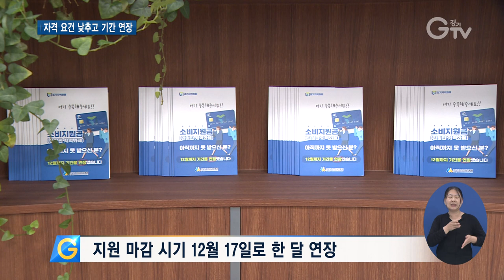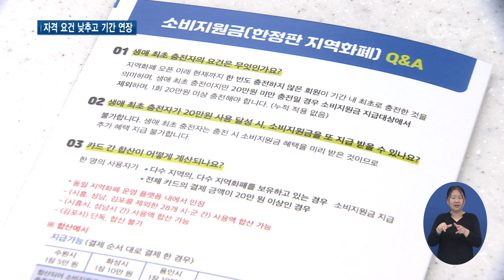‘경기지역화폐 소비지원금’ 지원 확대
[앵커멘트] 경기도가 더 많은 소상공인과 소비자들이 혜택을 볼 수 있도록 ‘경기지역화폐 소비지원금’지원을 확대합니다. 지원 기간은 연장하고 지급 대상 자격 요건은 낮춥니다. 구영슬 기자가 현장 취재했습니다.

[리포트]
골목상권을 살리기 위해 경기도에서 내건 경제방역정책, ‘경기지역화폐 소비지원금’.

지역화폐 20만 원을 충전하면 기본인센티브 2만원과 2개월 내 20만 원을 사용할 경우 소비지원금 3만원을 지급받아 최대 5만 원까지 받을 수 있었습니다.

[자막] 1. 경기도, ‘경기지역화폐 소비지원금’ 지원 확대
경기도가 이보다 더 많은 소상공인과 소비자들이 혜택을 볼 수 있도록 ‘경기지역화폐 소비지원금’지원을 확대합니다.

[자막] 2. [인터뷰] 황윤아 / 수원시 인계동
“합산해서 사용이 가능하니까 수원 사람이라고 수원에서만 사용하지 않고 다른 지역에서 사용할 수 있어서 그런 점들이 더 좋아진 것 같습니다. 이제는 소상공인이나 작은 마트들, 골목 마트들을 자주 이용하지 않을까 그런 생각이 듭니다.”

[자막] 3. 지원 마감 시기 12월 17일로 한 달 연장
‘경기지역화폐 소비지원금’ 지원 마감 시기를 기존보다 한 달 연장해 12월 17일로 정했고.

소비지원금 지급 조건도 생애 최초 충전자의 경우 11월 12일 이후 1회 20만원 이상 충전에 한해 사용 여부와 관계없이 충전 즉시 소비지원금 3만 원을 받을 수 있도록 문턱을 낮췄습니다.

[자막] 4. 시∙군 간 ‘실적 합산제’ 도입
또, 시군 간 ‘실적 합산제’를 도입해 보유 카드들의 사용실적을 합쳐 합산금액이 20만 원이 넘으면 소비지원금을 받을 수 있습니다.

다만, 시흥과 성남 2개시는 상호 합산만 가능하고, 김포는 타 시군 사용실적과 합산이 불가합니다.

[자막] 5. [인터뷰] 조장석 / 경기도 소상공인과장
“이번에 더 많은 혜택을 드리기 위해서 1인 다카드로 소비를 20만 원 이상 하시는 분들에 대해서 소비지원금 3만 원을 지원하는 상황입니다.”

최초 충전자를 제외한 모든 경기지역화폐 이용자가 소비지원금 혜택을 받기 위해선 9월 18일 이후 사용액 기준, 12월 17일까지 최소 20만 원을 사용해야 합니다.